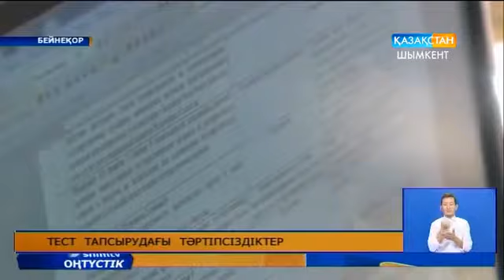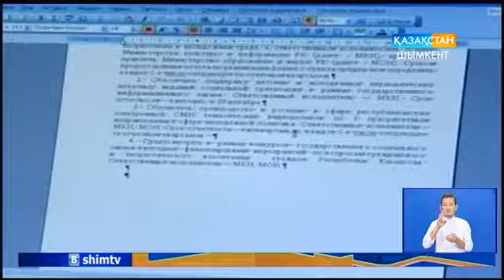Тест тапсырудағы тәртіпсіздіктер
Мемлекеттік қызметке талпынушылар тестілеуде тәртіпсіздікке баруда. Ағымдағы жылдың  9 айында облыстағы аумақтық тестілеу залында «Б» корпусының мемлекеттік әкімшілік лауазымдарына орналасу үшін  тестілеуге 2890 үміткер келген. Оның  1037-сі  шекті мәнінен жоғарғы ұпай алса, ал 1834-і белгіленген межені бағындыра алмады. Ал, тестілеу ережесін  жыл басынан бері 19 азамат бұзған.